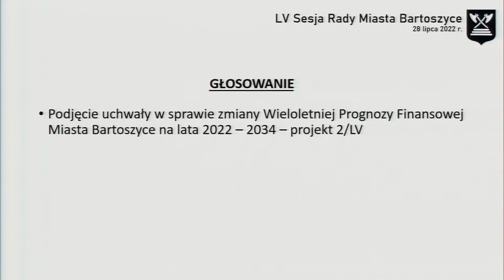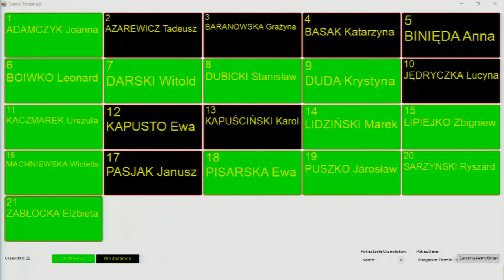LV sesja Rady Miasta Bartoszyce z dn. 28.07.2022 r.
LV sesja Rady Miasta Bartoszyce